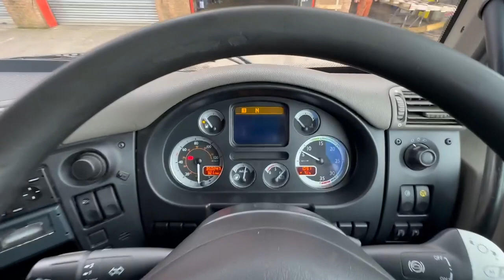**FOR SALE** Huge Choice of 2013/63 DAF CF65.250 4x2 Fridge Trucks - Dixon Commercial Exports Ltd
2013/63 DAF CF65.250, Day Cab,6 Speed Automatic Gearbox, 4x2, 27FT Gray & Adams Fridge Box with Removable Partitions, FrigoBlock FK24 Fridge Unit (Twin Evaporator), Overnight Standby, Rear Air Suspension, Sun Visor, s, CD / Radio, In Cab Phone, Cruise Control, Huge Choice in Stock. Various Mileages. Can Supply as Chassis Cab if Required.